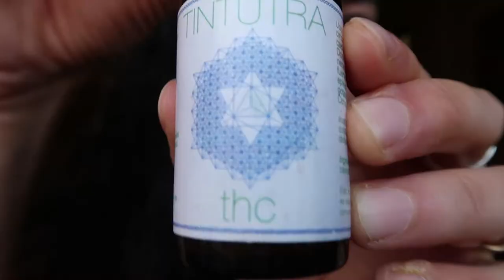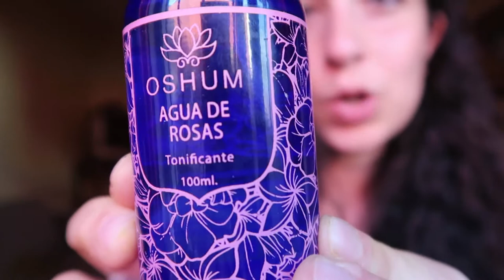january favorites - mexican music, cannabis tincture, natural deodorant, youtube videos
Use this link for 10$ off your first THINX period underwear order!

Here are my January favorites. Hope you enjoyed! Remember to subscribe and hit the notification bell because Youtube is being very naughty these days... So maybe you will not see my future uploads :( Thank you for your love and support!

THINGS MENTIONED
3. Cannabis Tincture by "Tintutra", bought from "Moringa Fresh and Wild" boutique in Punta Zicatela, Mexico.
4.Rosewater by "Oshum", Mexican brand. Bought from "Moringa Fresh and Wild" boutique in Punta Zicatela, Mexico.
5. Lush Aromaco Deodorant
6. Moringa powder

MUSIC
Waltz op. 64 no. 2 in C# minor - Chopin (performed by Valentina Lisitsa)
Waltz in B minor op.69 no. 2- Chopin (performed by Valentina Lisitsa)
Waltz in A Minor B.150. - Chopin (performed by Paul Barton)
Mazurka op. 17 no 4 - Chopin (performed by kupinskiguitarduo)